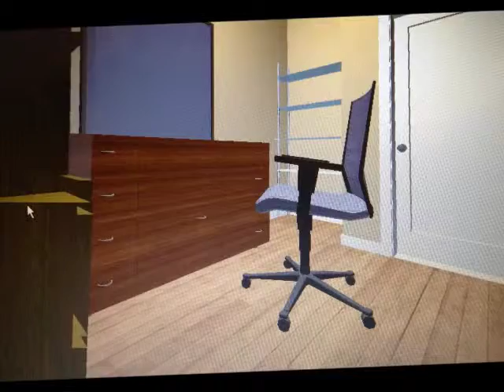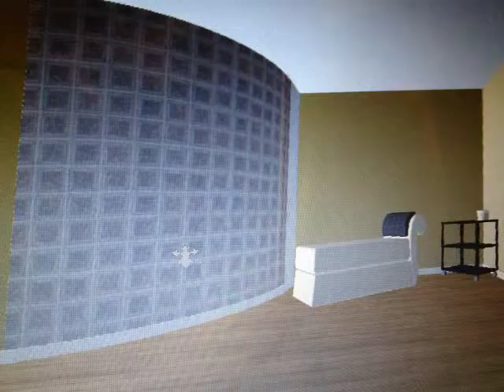Expose Hair Design Renovation Video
A renovation video for Expose' Hair Design. More will be added to the video as projects are completed.